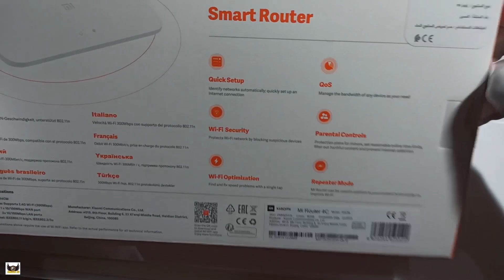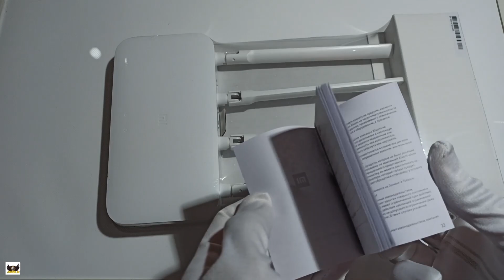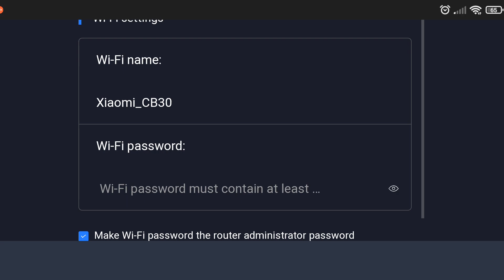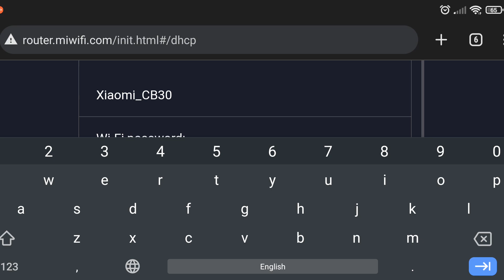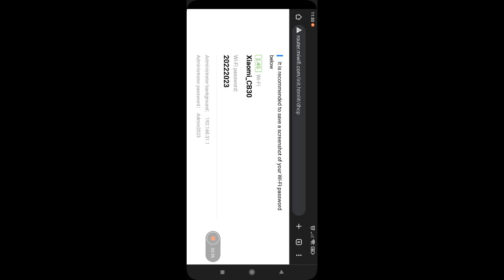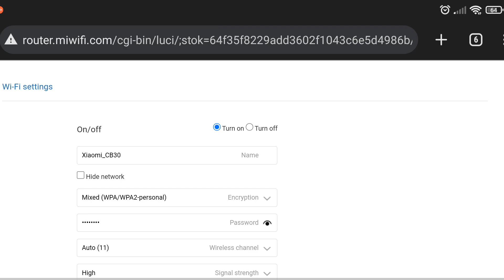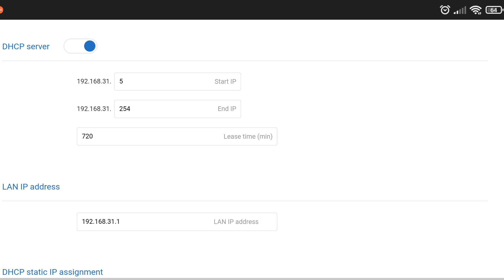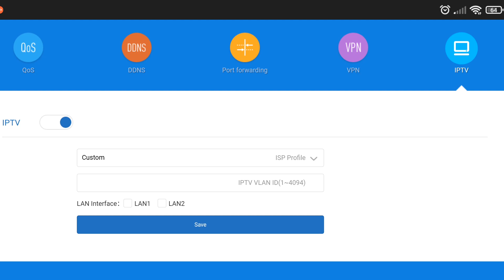unboxing Xiaomi Mi 4C Router & Full Setup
xiaomi mi 4c router Unboxing & Full Setup